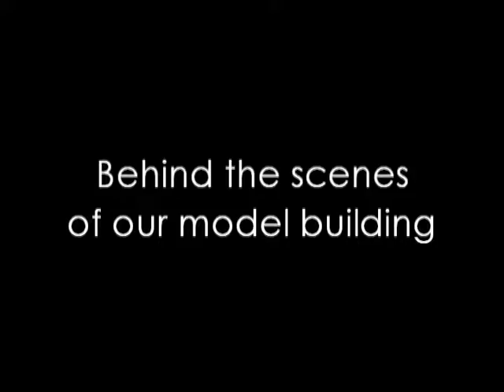Spongebots of Livingston Robotics Club -- Behind the Scenes of Model Building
Spongebots team meeting to build an airplane, a cat, a computer and other items using LEGO WeDo before their participation in a Junior FIRST LEGO League Expo.